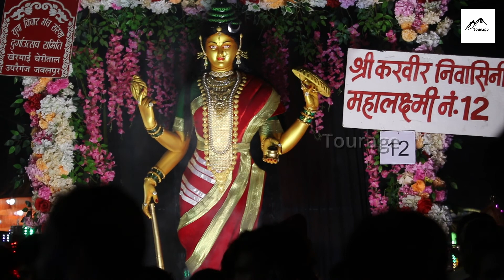दशहरा चल समारोह 2022 : Jabalpur Dussehra Chal Samaroh | Govind Ganj Ramleela Samiti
राम और रावण के बीच युद्ध का दृश्य। युद्ध के दौरान रावण के भाई विभीषण से मंत्रणा करते राम एवं लक्ष्मण। राणव की नाभि में तीर लगने से घायल अवस्था में पड़ा रावण। रावण की मौत होने पर विलाप करते विभीषण और महारानी मंदोदरी.